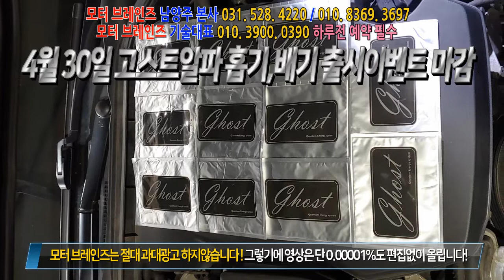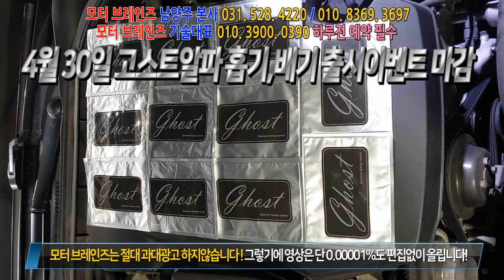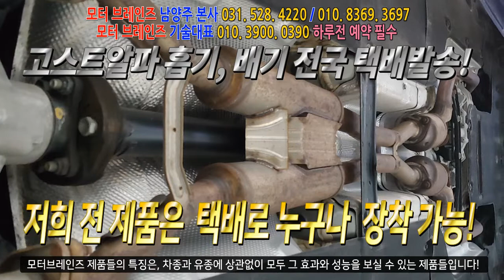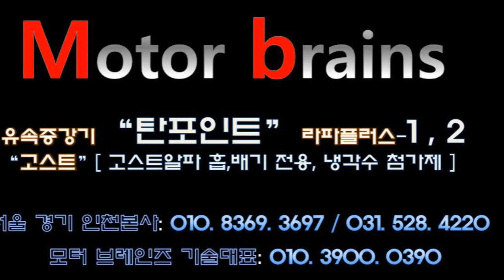제네시스G80 230%셋팅값 조합장착완료! 확실히 다릅니다!~~모터브레인즈 031. 528. 4220 자동차매연 감소 자동차 출력